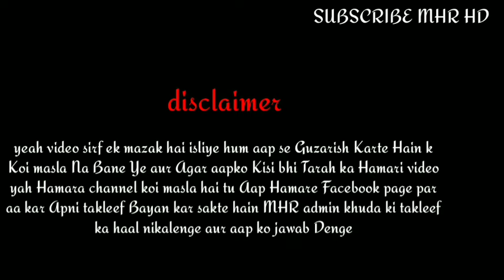Missions episode 14 copy of GTA V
Missions will release every Wednesday and Friday i
ONLY on MHR HD